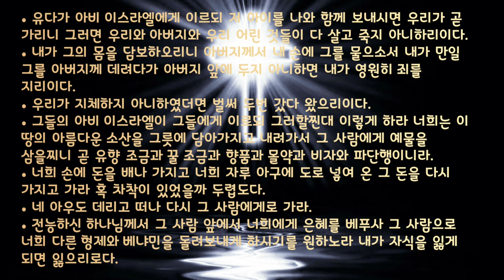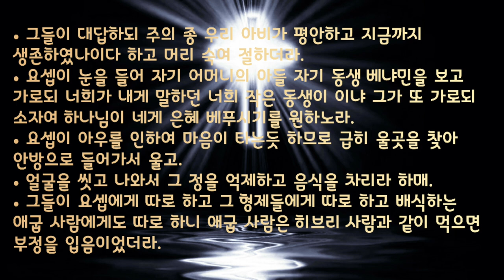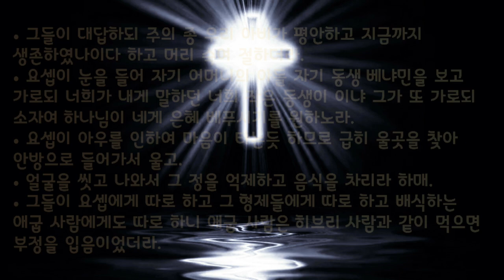🎧오디오 성경 듣기 Audio Bible [창세기 43장]